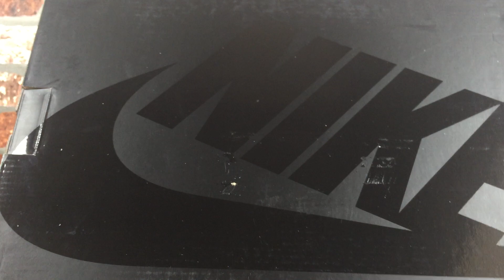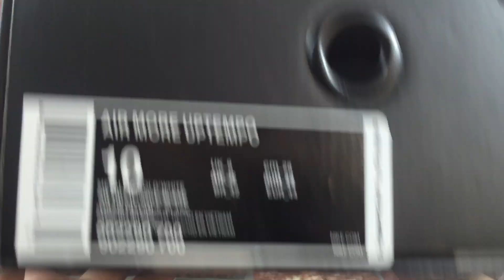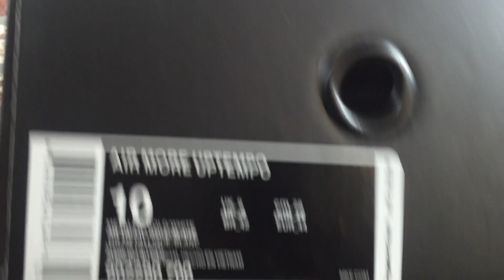Fake Nike Air More Uptempo Golden X Supreme Comparison Review